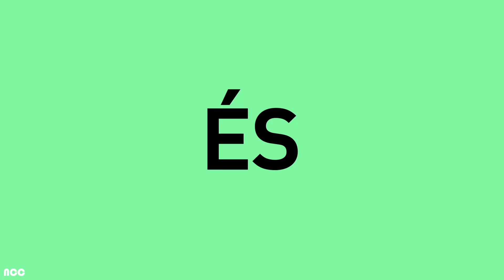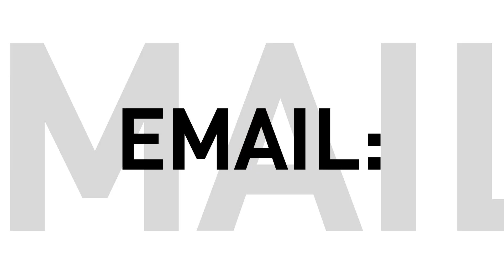Tamás Pásztor Prófétai üzenetek // 2021.08.15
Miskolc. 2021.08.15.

ONLINE TAGSÁG JELENTKEZÉS:
Ha szeretnél gyülekezeti tag lenni, az alábbi linken tudsz jelentkezni:

ADAKOZÁS:
Ha szeretnél támogatni bennünket, az alábbi számlaszámra tudod elküldeni adományaidat:
Újszövetség Gyülekezet
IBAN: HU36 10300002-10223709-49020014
Swift: MKKBHUHB
Részletek:

ELÉRHETŐSÉGEINK:

Címünk:
3531 Miskolc, Nagyváthy János utca 6.

További tartalmak:
Spotify, Apple Music, iTunes, Google Play, Podcast